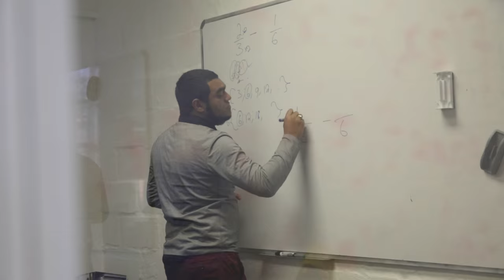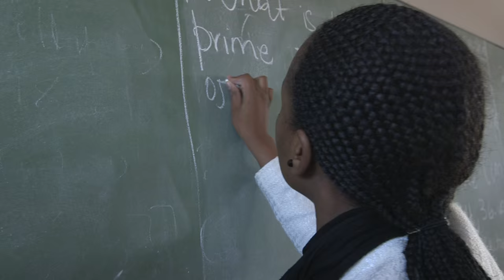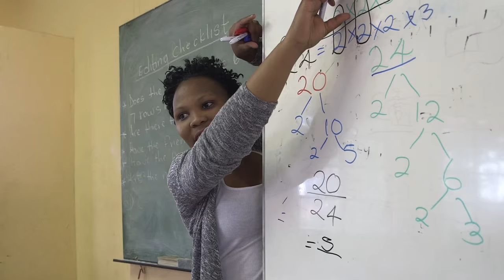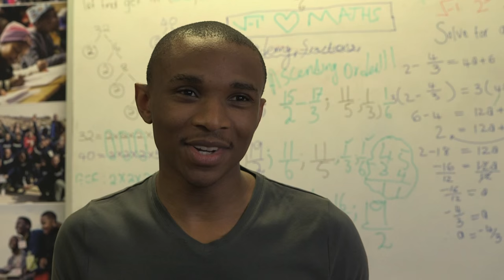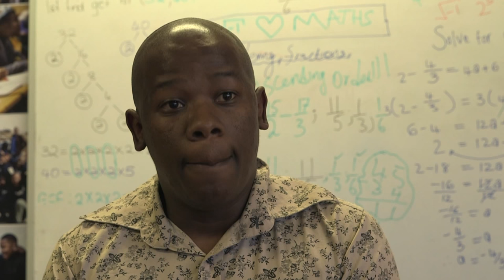Numeric Coach Experience (Full)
Numeric coaches are university students who want to share their love of Maths with learners from low-income areas.  Coaches apply in October each year and successful applicants are invited to training in December.  They are then placed into part-time, paid coaching positions the following January.

Numeric coaches are the rockstars that help Numeric create high impact learning environments in low-income areas.